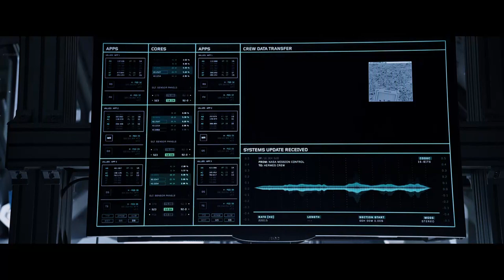Marsjanin - polski zwiastun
Film science fiction w reżyserii mistrza gatunku Ridleya Scotta, legendarnego twórcy ”Obcego – 8 pasażera Nostromo”, ”Łowcy androidów” i ”Prometeusza”, ekranizacja bestsellerowej powieści Andy’ego Weira.  Straszliwa burza piaskowa sprawia, że marsjańska ekspedycja, w której skład wchodzi Mark Watney, musi ratować się ucieczką z Czerwonej Planety. Kiedy ciężko ranny Mark odzyskuje przytomność, stwierdza, że został na Marsie sam w zdewastowanym przez wichurę obozie, z minimalnymi zapasami powietrza i żywności, a na dodatek bez łączności z Ziemią. Co gorsza, zarówno pozostali członkowie ekspedycji, jak i sztab w Houston uważają go za martwego, nikt więc nie zorganizuje wyprawy ratunkowej; zresztą, nawet gdyby wyruszyli po niego niemal natychmiast, dotarliby na Marsa długo po tym, jak zabraknie mu powietrza, wody i żywności. Czyżby to był koniec? Nic z tego. Mark rozpoczyna heroiczną walkę o przetrwanie, w której równie ważną rolę co naukowa wiedza, zdolności techniczne i pomysłowość odgrywają niezłomna determinacja i umiejętność zachowania dystansu wobec siebie i świata, który nie zawsze gra fair… - opis polskiego wydawcy książki, wydawnictwa Akurat.

W rolach głównych: nagrodzony Oscarem Matt Damon, nominowana do Oscara Kristen Wiig, nominowana do Oscara Jessica Chastain, nominowany do Oscara Chiwetel Ejiofor, Sebastian Stan, Sean Bean , Jeff Daniels, Michael Peña i Kate Mara.

Premiera filmu "Marsjanin" już 2 października!

Jesteś miłośnikiem kina? Dołącz do nas na Facebooku!